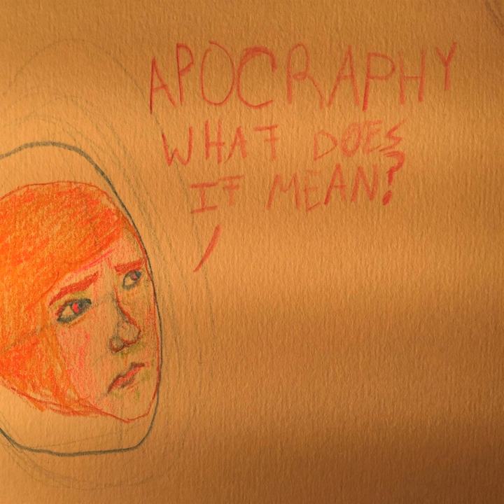Trains Planes Automobiles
Trains Planes Automobiles · Nolan Trotter

Apochraphy What Does It Mean